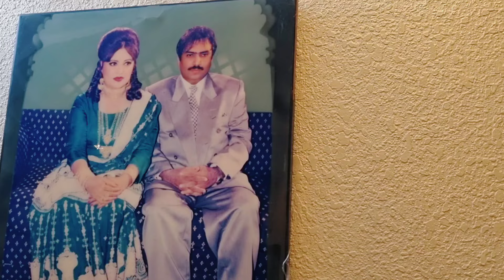Filmstar Nisho Captain Jamal Pasha Se Kaise Mili ? Shadi Kaise Hui